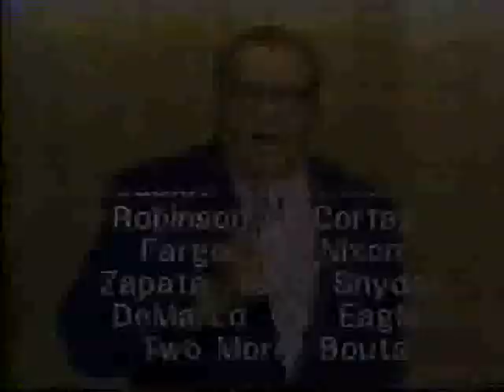70s WWA Wrestling Matches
60s & 70's WWA All Star Wrestling